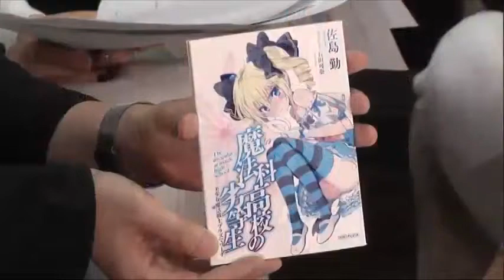The Irregular at Magic High School - May 31th NicoNico's Live (Yuichi Nakamura & Lina's book)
Yuichi Nakamura : "But there's nothing inside... it's blank !"

劇場版 魔法科高校の劣等生 星を呼ぶ少女

The Irregular at Magic High School
The Irregular at Magic High School The Movie
The Irregular at Magic High School : The Girl Who Calls The Stars
Gekijouban Mahouka Koukou no Rettousei
Gekijouban Mahouka Koukou no Rettousei: Hoshi wo Yobu Shoujo
劇場版 魔法科高校の劣等生
SPEED STAR by GARNiDELiA